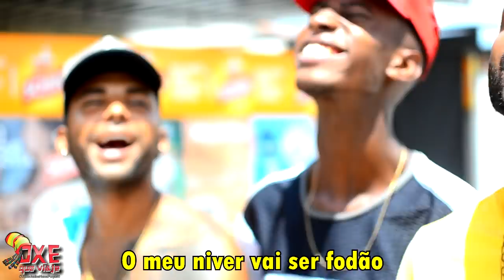Bunda No Paredão - O Poeta (PARÓDIA) | PESSOAS NO ANIVERSÁRIO